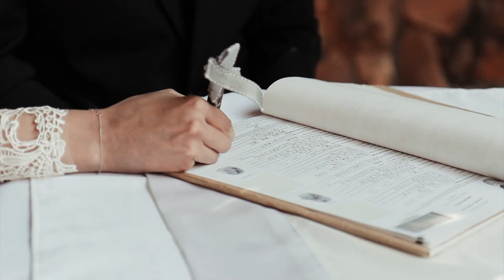Sequence films emotional wedding video at Pretoria South Africa.